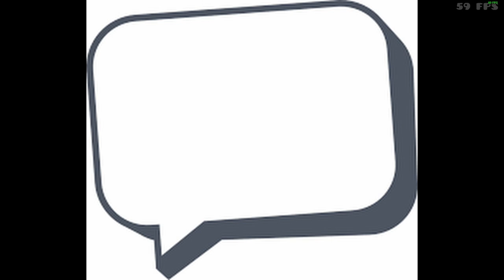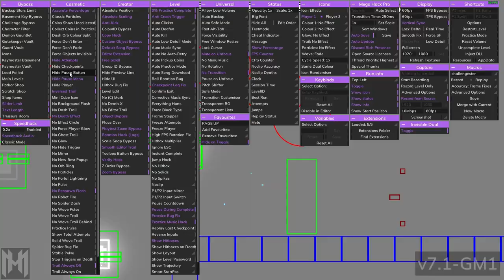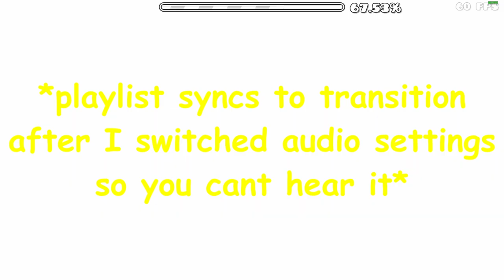College Student Plays Obelisk by SuprianGD Instead of Doing Physics Homework: Volume 1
One of CatkinsonGD's first projects since breaking from the extreme demon CHROMA II by Renn241, Obelisk by SuprianGD is an XL hard demon with amazing decoration and crazy gameplay, which makes for some insane moments. I'm slowly losing my mind while playing this demon level.

Discord: @Mapscientist#3728 (I don't have a server or anything but DMs are open)